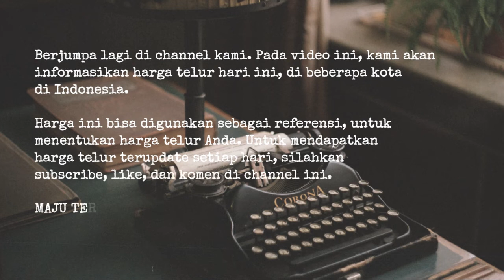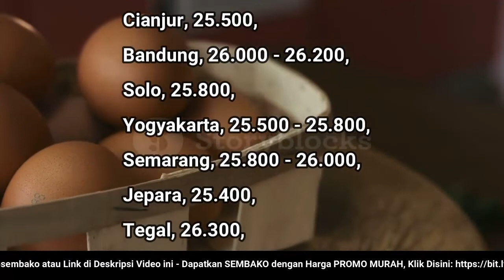🔴 UPDATE: Harga Telur Ayam Ras Hari Ini, Sabtu 16 Juli 2022